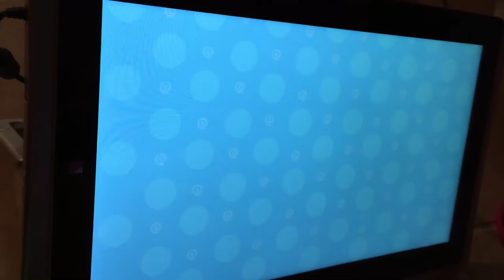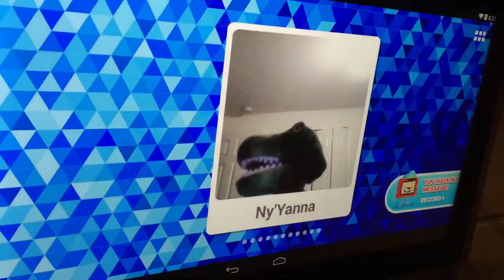Color Mixing Studio by BabyBus Kids Games feat. NyYanna (103)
The mischievous mouse is after Miumiu’s candy again. Can you mix paint and potions to hide her from the mouse? Become a painter! Be an artist! Put your color mixing knowledge to the test and play this cute game for kids!